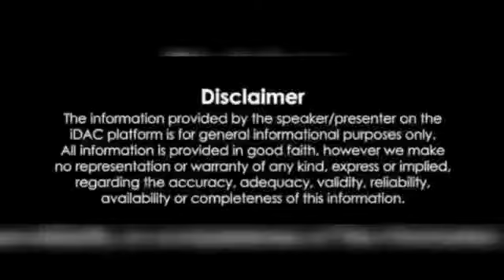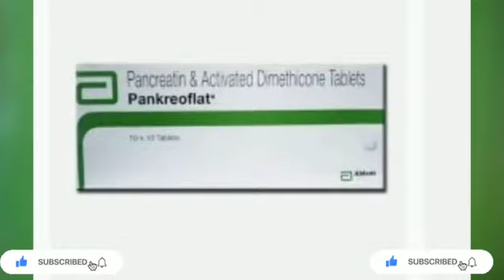অগ্নাশয়ের কাজ কি?এর একটি রোগের চিকিৎসা। What is pancreas? Treatment of pancreatitis.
Video from Sadhan Kumar Chaudhury